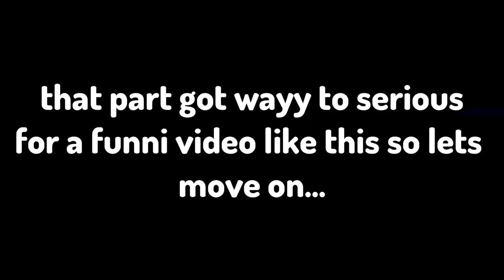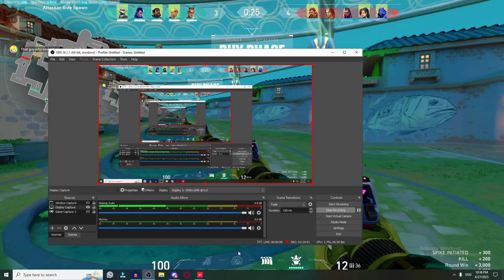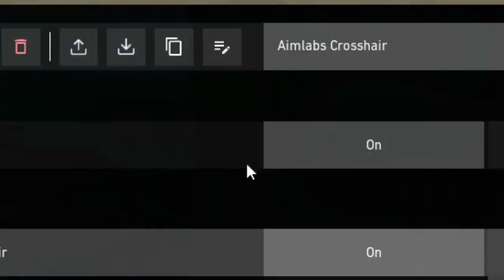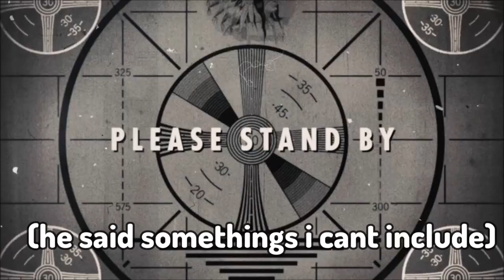A bunch of Idiots playing Valorant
please get 300 views lol (end of video refrence)